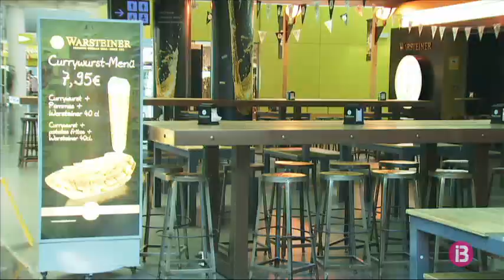Més passatgers però més precarietat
Cada vegada més avions i més passatgers. Els aeroports de les Illes registren l’activitat més alta de tot l’Estat. A Son Sant Joan el trànsit aeri ha augmentat un 2,8% més, però els treballadors es queixen de patir-ne les conseqüències. Un dels sectors més afectats és sobretot el d’assistència a terra i el de la neteja, que no disposa encara de conveni laboral. Entre les demandes de Comissions Obreres destaca la de reforçar les plantilles.

CCOO ha reaccionat i ha engegat una campanya per acabar amb la precarietat laboral als aeroports. Avui ha convocat una manifestació per evidenciar la problemàtica.
Un altre dels sectors perjudicats és el de seguretat que treballen als arcs de vigilància.

Per dimarts que ve, els treballadors de Prosegur que treballen a l’aeroport d’Eivissa ja han convocat una vaga. Diuen que arriben a fer torns de 12 hores seguides. Aquí a Palma, els de Trablisa estan amb negociacions amb l’empresa que no ha augmentat la plantilla des de fa tres anys.
Hi ha malestar i preocupació també entre el personal de restauració. La divisió de les licitacions en la gestió dels serveis de cafeteria, bars i restaurants no augura, diuen, un bon futur. Temen acomiadaments i retallades de sous.